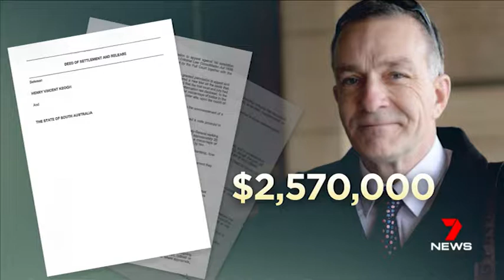Channel 7 - Henry Keogh, 5th November 2018 - 1